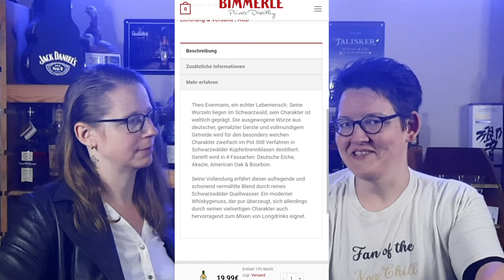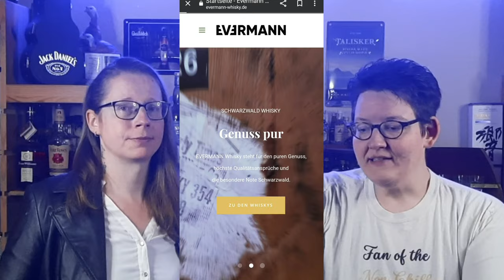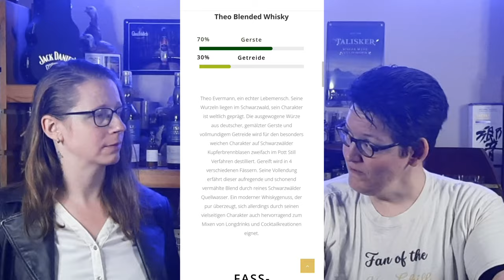Evermann Blended Whisky - positive Überraschung?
Ich hab so sehr versucht, beim Thema zu bleiben... Bis es eskalierte. Aber der Whisky hat uns positiv überrascht!!!

Außerdem habe ich eine Facebook Gruppe gestartet mit dem Ziel, euch näher kennenzulernen, ein bisschen mehr Behind the Scenes und ggfs auch Flaschenerfahrungen zu teilen!
Sie ist noch klein, wächst aber mit jedem Neuzugang!
Bist du der Nächste?

Etsy-Shop mit u.a. meinen Shirts:

Falls du gerade eh was von Amazon bestellen willst, nutze doch gerne einen dieser Links, um meinen Kanal (für dich kostenlos!) zu unterstützen:

Old Fashioned Shirt:

Malt Whisky Shirt: